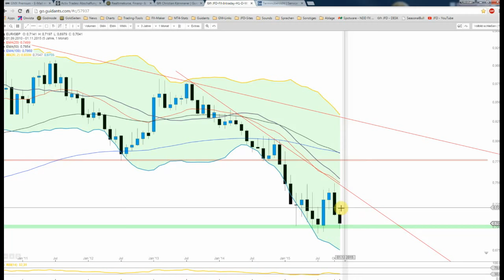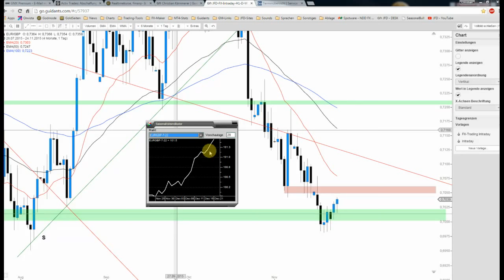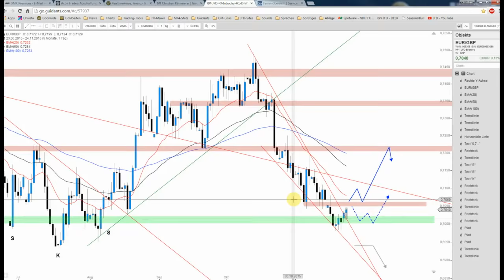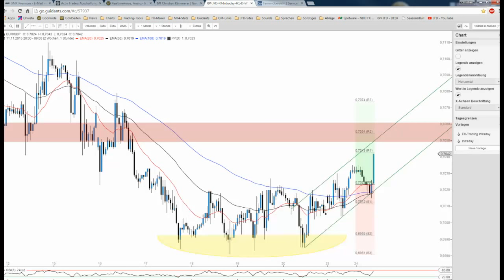JFD Devisenradar: EUR/GBP mit der Chance des Monats?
Offensichtlich ist der Kampf um das Preislevel bei 0,7000 GBP noch längst nicht ausgestanden und so wurden die Tiefs der vergangenen Woche erneut gekauft. Chance für mehr?